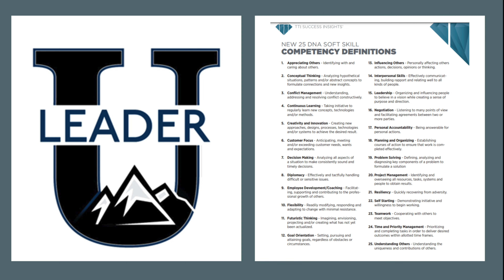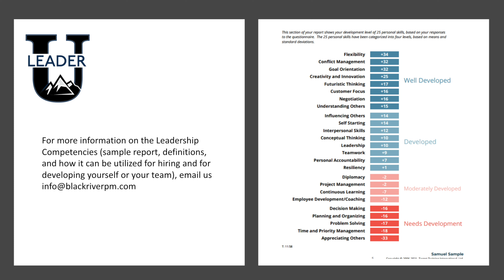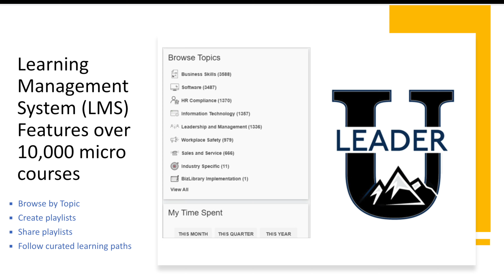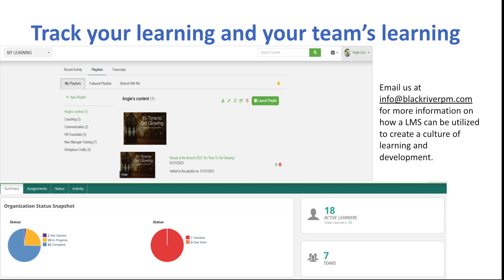Being Intentional About Customer Focus Episode:26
In this episode, Angie Lion of Black River Performance Management and Connie Miller of Credible Advantage discuss the leadership competency, customer focus. We define customer focus as anticipating, meeting and/or exceeding customer needs, wants, and expectations.
Together Connie and Angie dive into an impactful conversation around being strategic about customer focus. They discuss customer focus from the bottom to the top of the organization including board effectiveness, and building a culture of legendary service. They discuss leadership challenges that they see across industries that require skill building and courageous leadership.

Connie Miller is the CEO of Credible Advantage, a leadership and board
development consulting business. Prior to Connie’s recent retirement,
she served as the President/CEO of Icon Credit Union. Connie is an author,
and enjoys sharing her insight through her book, “Don’t Sabotage Your
Career”. Connie was honored as one of Idaho’s CEO’s of Influence for her
leadership, integrity, vision, diversity, and influence.
In addition to her many awards, Connie was also awarded the Thanks
Badge II, the highest award in Girl Scouting and most recently Meridian
Chamber of Commerce’s Business Leader of the Year for 2021. Connie’s
gift is helping others discover joy in life and grow in their leadership and career journey. Her passions
include building strong leaders and strong cultures in the workplace. Connie has served on many local
boards and committees, including board positions for Junior Achievement, Federal Reserve Bank
Community Council, College of Western Idaho Foundation, St. Alphonsus Finance Committee, Girl
Scouts, and the Arid Club.
Under Connie’s leadership, Icon Credit Union was named the 7th healthiest credit union from more than
5,400 credit unions in the nation. Icon Credit Union was a recipient of the Best Places to Work for
several years, just one of the many community recognitions received.